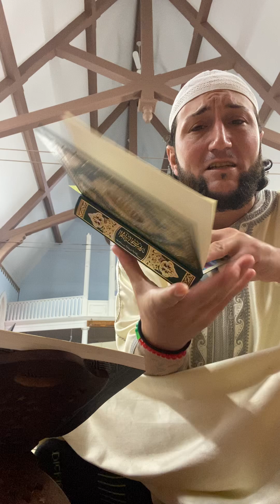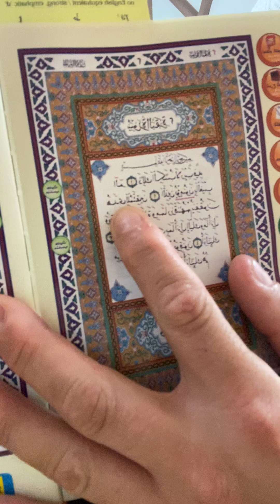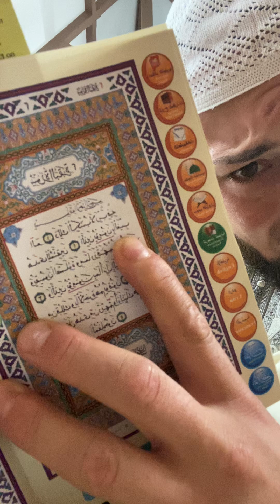💥New💥Muslim Revert Struggles to Read Original Arabic Quran as Allah intended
🤌🏽🇵🇸🇮🇹I am Brother Mikā’īl🇮🇹🇵🇸🤌🏽

💥New Revert Struggles to Read Quran in Arabic💥

   ♾️ •~“Ash-hadu an la ilaha illa Allah , Wa ash-hadu anna Muhammadan Rasulu-Allah.”~• ♾️

The Italian American Muslim Revert: “Back like i Never Left”…
AssalamuAlaikum …Islam is not just a religion… it is a way of life!!!SubhanAllah
May Allah[SWT] reward you all with may blessings!!! InshAllah mashallah Allah [SWT]

 if you could donate or share with others—any help gets the team closer to our goal to help change the lives of many forver:
[1]💥SUPPORT-THE-CHANNEL/Tech/etc💥:
              ⬇️{Support the Da’Wah}⬇️